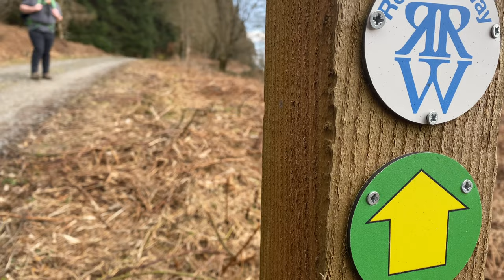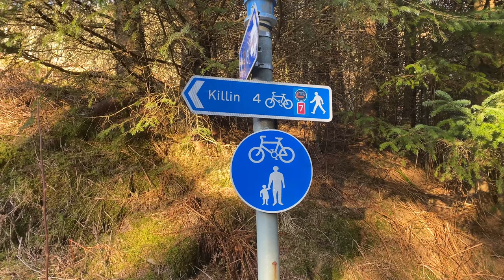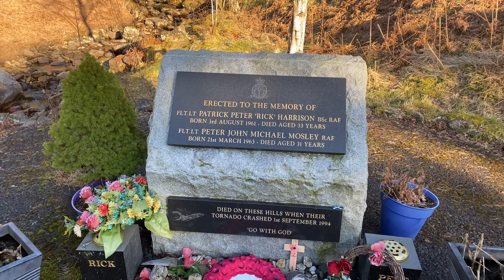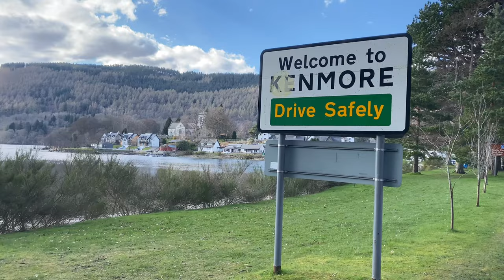Hiking and Wild Camping Rob Roy Way, Scotland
Rob Roy Way, Scotland. Drymen to Kenmore, 65 miles hiking and wild camping.

Scotland is such a beautiful part of the UK, it’s so untouched in areas and as you can see during the video, the areas which have roads, villages or farms feel unobtrusive and surrounded by nature.

Completed Drymen to Kenmore, I ran out of time in completing the full 77 miles and had 12 left to do. Unfortunately as Lewis tore his ligament, I lost a day and a half returning back to Yorkshire, but such is life and it gives me a good reason to return!

Hope you enjoy, thanks for viewing and safe travels!

Scott Buckley

A Kind of Hope

Three Sheets To The Wind

First Snow

Freedom